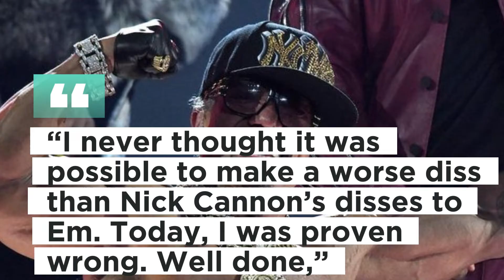MELLE MEL RESPONDS TO EMINEM DISS IN LATEST SONG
Following the previous night's online tease, Melle Mel is receiving criticism for his recently released Eminem diss track.

The video, which debuted on YouTube on Tuesday (August 8), is titled simply "Melle Mel's Response to Eminem's Latest Diss" and features the Hip Hop pioneer responding to the Detroit native by bringing up The Game and Pee-Wee Herman. The Top 5 is cap/ You the p-ss that’s on the floor in the elevator of rap. Why you ducking on The Game when you sh-t on my name?. Why they put Pee-Wee Herman in the hall of fame? he raps. I would give you a pound, but I’d break your hand. I got a lawyer so white, he will take your land. Yo, check your man, come and look at your friend. ‘Cause I think that Eminem is popping pills again! The track received mixed reviews from listeners, with some claiming that Nick Cannon's lackluster attempts to diss Em were superior. Grandmaster Flash and the rapper from the Furious Five also received negative reviews. I never thought it was possible to make a worse diss than Nick Cannon’s disses to Em. Today, I was proven wrong. Well done,” one person wrote, while another added: Between you, the game and nick , I think you might beat them in having the worst disstrack em has ever gotten. Mel stated to The Art of Dialogue in March that Em's significance in hip-hop is directly related to his skin tone. He declared, "Obviously he's a skilled rapper." "If you were referring to sales, he has sold more than anyone. Okay, if you were referring to rhyme scheme, he has one. He is white, though. He is white. Eminem never quite forgot about the comments as he addressed them in a firestorm of deadly bars on Ez Mil‘s new track, “Realest.”